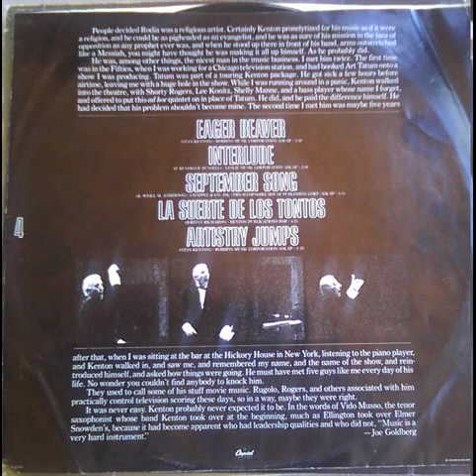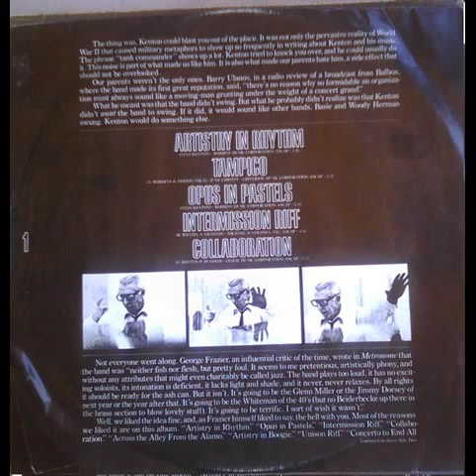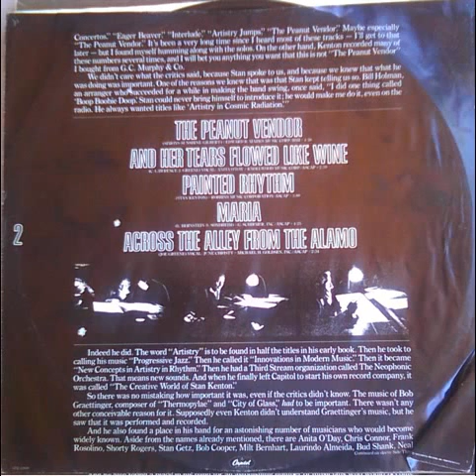Stan Kenton - La Suerte De Los Tontos - The Comprehensive Kenton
Track is from "The Comprehensive Kenton" Album - a compilation album released by Capitol Records in 1979.
Here are the album liner notes (and on the dust covers) by Joe Goldberg, who was prolific in writing liner notes on many jazz albums:

Stan Kenton was probably the first discovery that most people who went to high school in the Forties made for themselves. The Forties were, though we didn't know at the time, the end of the Big Band Era. Everyone knew about Benny Goodman and Artie Shaw. There was also Harry James, notable primarily for having a vocalist named Frank Sinatra and for being married to Betty Grable. If you were really hip, you knew who Duke Ellington was. But Kenton was something else. We found out about him all by ourselves.
I'm not too sure how we did. Capitol Records, for whom Kenton recorded exclusively for over twenty years, with the exception of a few efforts on Decca that didn't please anyone too much, was just starting out then. But they must have a very good distribution setup, because there I was, in a small West Virginia town, surrounded by country music, but I knew about each new Kenton record, and haunted the G.C. Murphy 5 & 10 until it arrived. These were 78 rpm singles, but they were so eagerly awaited and so hotly discussed as the once a year LP's by the biggest rock starts are today. we knew the names of everybody who played in the band, the way that everybody knew the names of everyone on the Brooklyn Dodgers.Eddie Safranski, Shelly Manne,Vido Musso, Boots Mussulli, Ray Wetzel, Buddy Childers, Kai Winding. The Vocalist, June Christy. We even knew the name of the arranger who was of course Pete Rugolo.
Despite the great number of top flight soloists who worked for Kenton, it was always an arranger's band. it was those arrangements that made him different, that earned him fanatical devotion, and equally fanatical opposition the banjo player and raconteur Eddie Condon put his finger on the unique quality of the orchestra when he wrote that "every Kenton record sounds to me as though Stan signed on three hundred men for the date and they were all on time."
The thing was, Kenton could blast you out of the place. It was not only the pervasive reality of World War II that caused military metaphors to show up so frequently in writing about Kenton and his music. The phrase "tank commander" shows up a lot. Kenton tried to knock you over, and he could usually do it. This noise is part of what made us like him. It is also what made our parents hate him, a side effect that should not be overlooked.
Our Parents weren't the only ones. Barry Ulanov, in a radio review of a broadcast from Balboa, where the band made its first great reputation, said, "there's no reason why so formidable an organization must always sound like a moving-man grunting under the weight of a concert grand."
What he meant was the band didn't swing. But what he probably didn't realize was that Kenton didn't want the band to swing. If it did, it would sound like other bands. Basie and Woody Herman swung. Kenton would do something else.
Not everyone went along. George Frazier, an influential critic of the time, wrote in 'Metronome' that the band was "neither fish not flesh, bu pretty foul. It seems to me the pretentious, artistically phony, and without any attributes that might even charitably be called jazz. Te band plays too loud, it has no exciting soloists, its intonation is deficient, it lacks light and shade, and it never, never relaxes. By all rights it should be ready for the ash can. But it isn't. It's going to be the Glen Miller or Jimmy Dorsey of the nest year or the year after that. It's going to be the Whiteman of the 40's (But no Beiderbecke up the in the brass section to blow lovely stuff). It's going to be terrific. I sort of wish it wasn't."
Well, we liked the idea fine, and, as Frazier himself liked to say, the hell with you. Most reasons we liked it are on this album. "Artistry in Rhythm," "Opus in Pastels", "Intermission Riff." "Collaboration." "Across the Alley From the Alamo." "Artistry in Boogie. "Unison Riff." "Concerto to End All Concertos." "Eager Beaver." "Interlude." "Artistry Jumps." "The peanut Vendor." Maybe especially "The Peanut Vendor." It's been a very long time since I heard most of these tracks - i'll get to that later - but I found myself humming along with the solos. On the other he and, Kenton Recorded many of these numbers several times, and I will bet you anything you want that this is not "The Peanut Vendor" I bought from G.C. Murphy & Co. (cont. in comments)